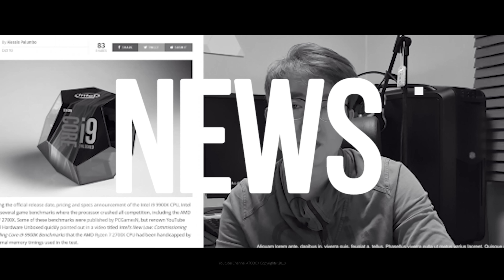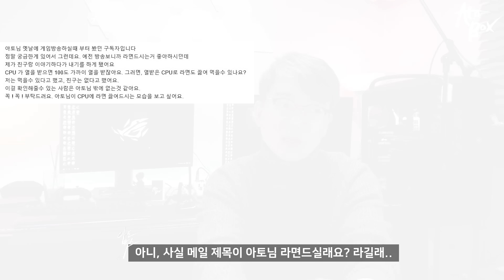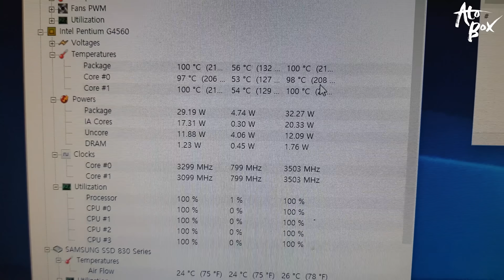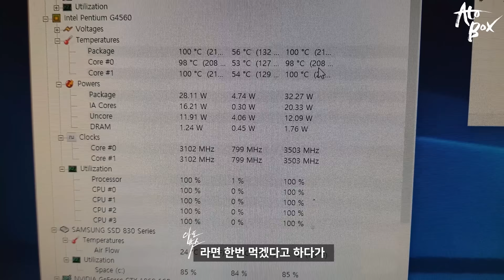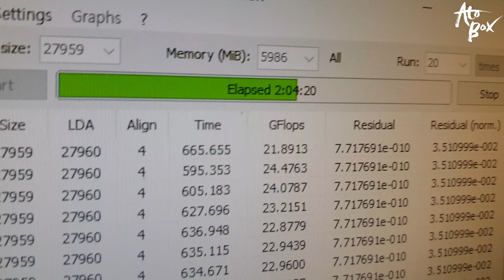CPU 발열로 라면 끓이기 / CPU로 라면 끓여먹기 가능한가요? / ATOZ LAB / 이 라면은 2시간을 기다려야 먹을수 있습니다.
많은 분들이 궁금하다고 물어보셨던 CPU로 라면 끓여먹기 해봤습니다. 과연 성공했을까요? by ATOZ LAB
그리고, 제발 부탁인데... 너무 황당한건 궁금해하지 마세요 ㅜ

- 편집 : 아토

- 장비
- Galaxy S8+